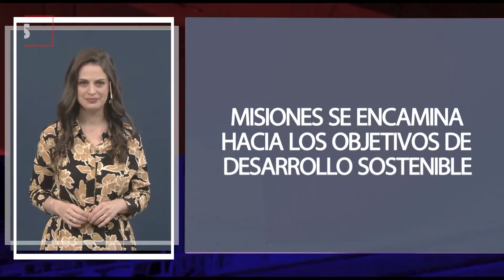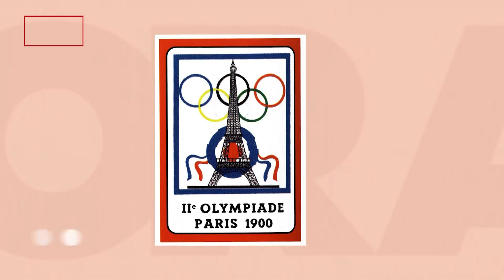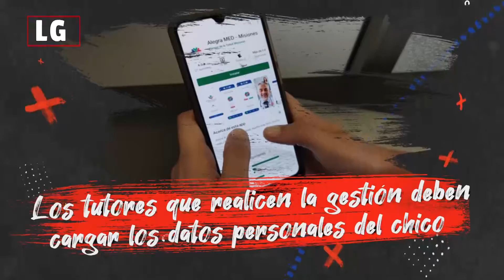LEGISLATIVAS 08-08-2021 BLOQUE 3